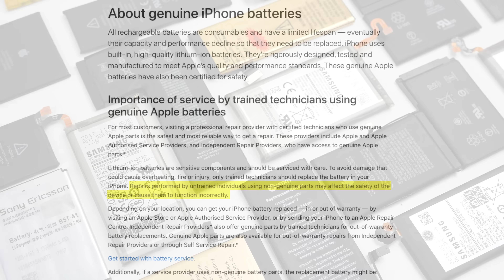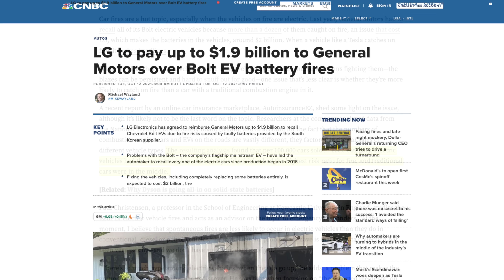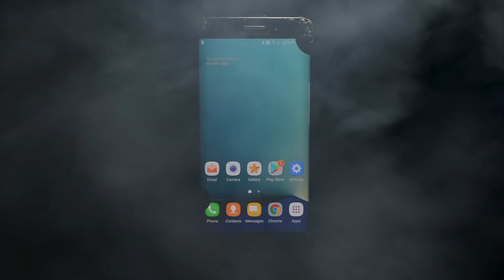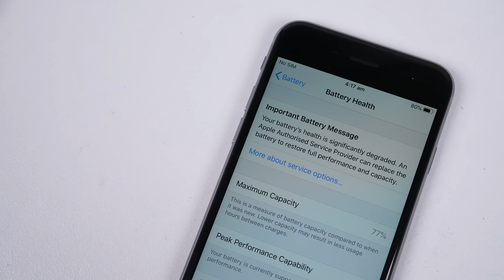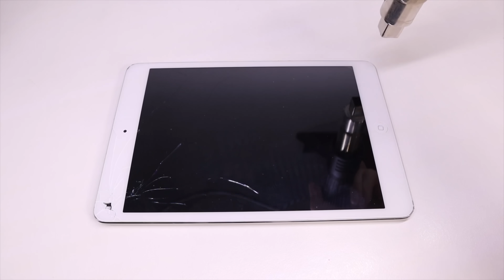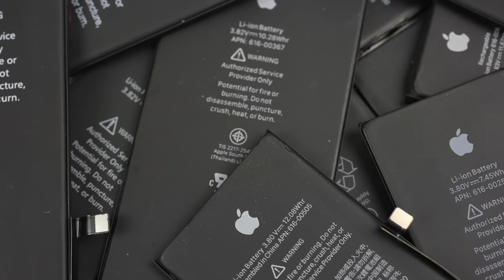Terrifying Hidden Danger of Batteries - From Phones to EV’s - How to Avoid the Risk.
Socials